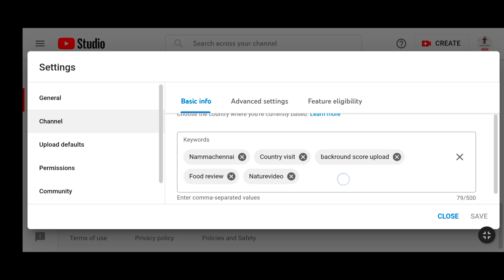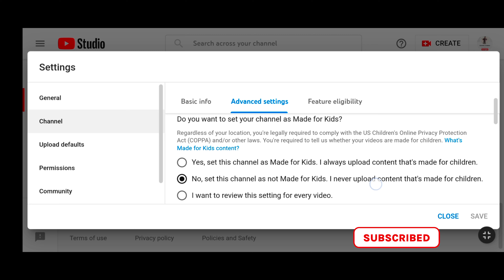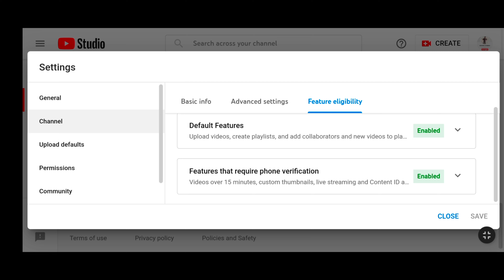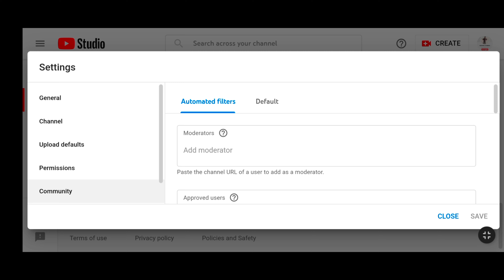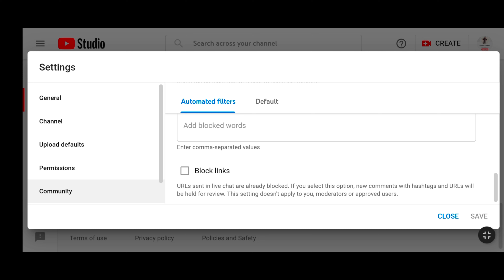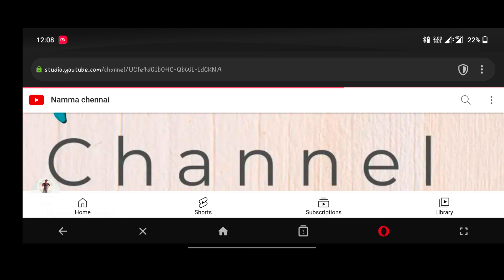Change channel settings get more views☺️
namma Chennai